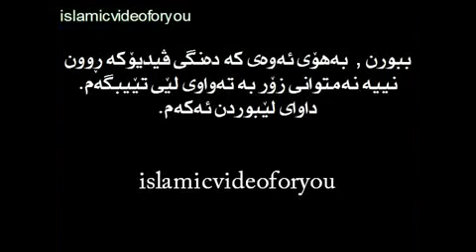Girl Converted to Islam, (KURDISH subtitle)